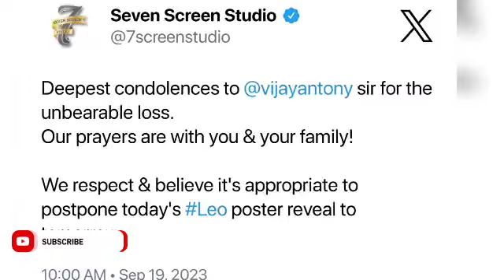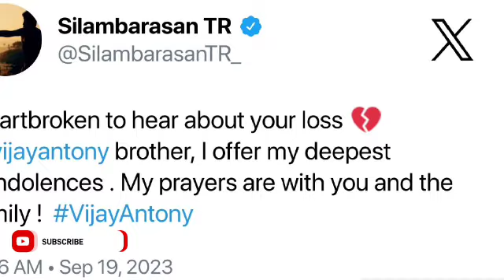விஜய் ஆண்டனி மகளுக்கு நடந்தது என்ன ? | Vijay Antony Daughter Laara | Latest News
விஜய் ஆண்டனி மகளுக்கு நடந்தது என்ன ? | Vijay Antony Daughter Laara | News VijayAntony VijayAntonyDaughter Laara leo thalapathyvijay leoupdate leofirstlook leofirstsingle alteregonaareadyleofirstsingle alterego trisha leofirstsingleupdate alteregonaaredy Exclusive

LEO : NO Poster TODAY❤️

Next POSTER Tomorrow🙏🏾

@7screenstudio ✨ Official